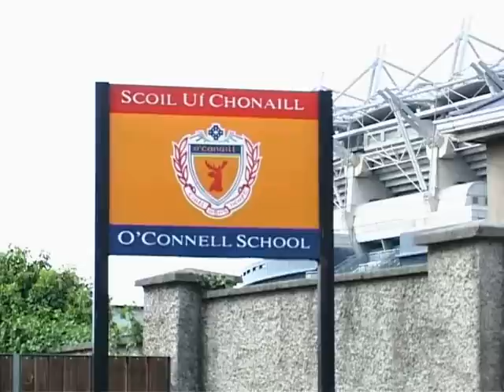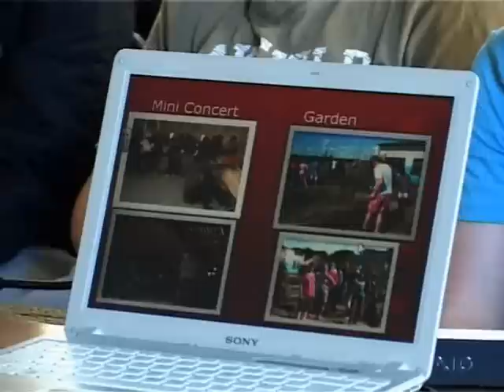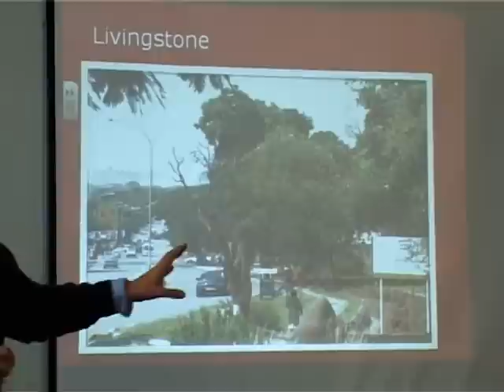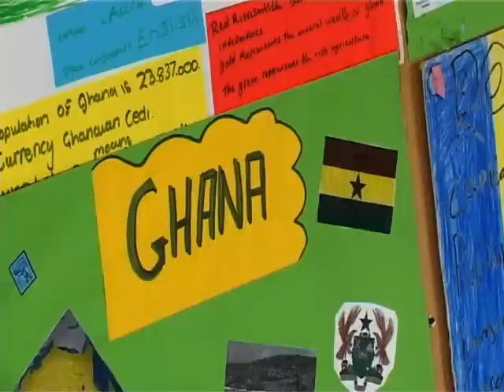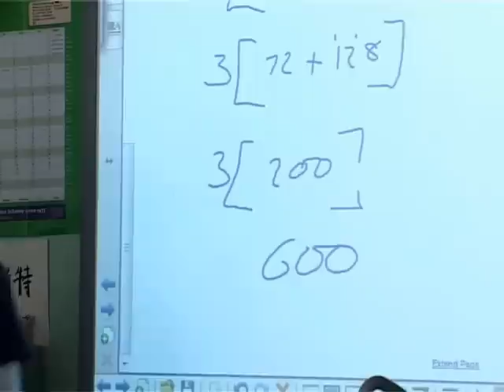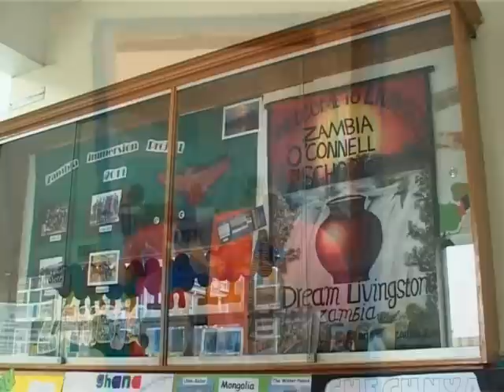O'Connell School Zambia 11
The Zambian Immersion project begins again in OCS.